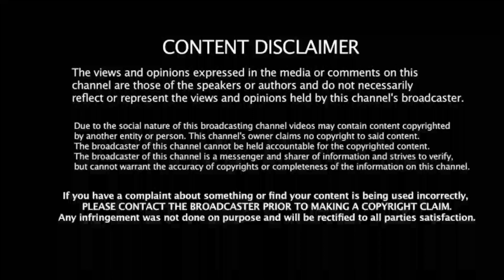IND vs BAN 1st ODI: 15 ஓவரில் முடிந்த போட்டி! ரிஷபந்த் அடித்த அந்த ஒரு சிக்ஸர்! தொடை நடுங்கிய BAN!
support frd's 🙏